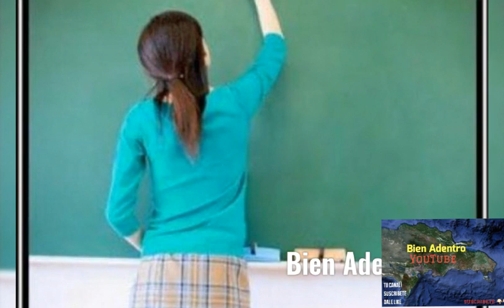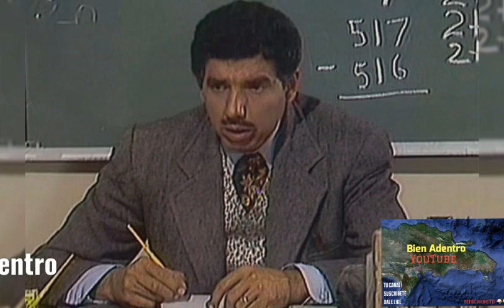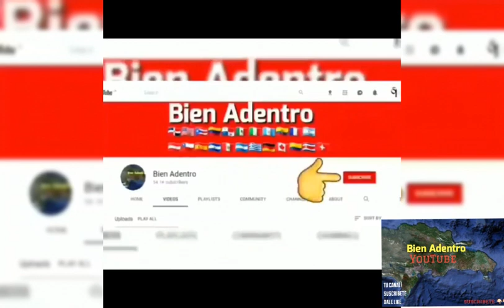la profesora no inglis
supuesta maestra de ingles hablando puros disparates